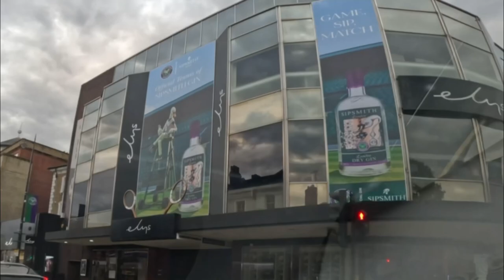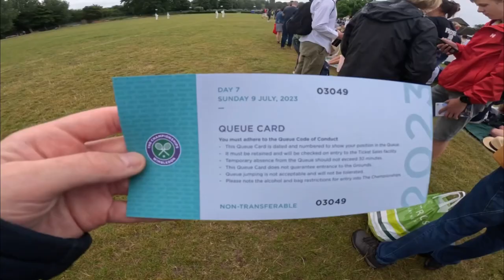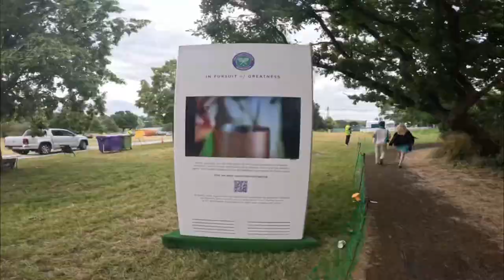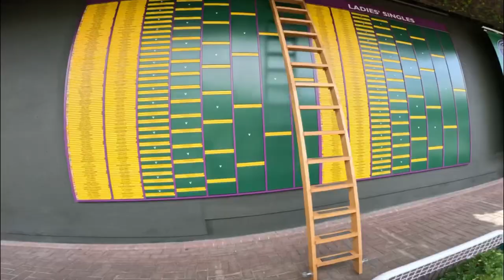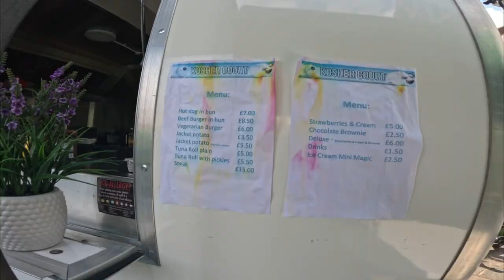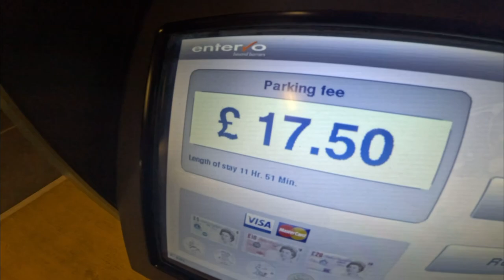My WIMBLEDON 2023 experience 🎾🇬🇧￼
If you enjoyed this vlog make sure to